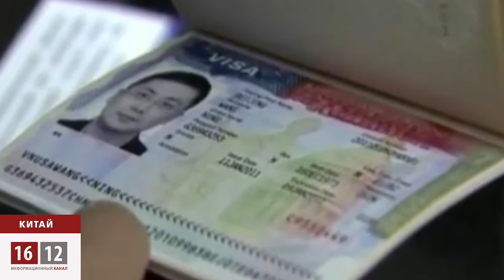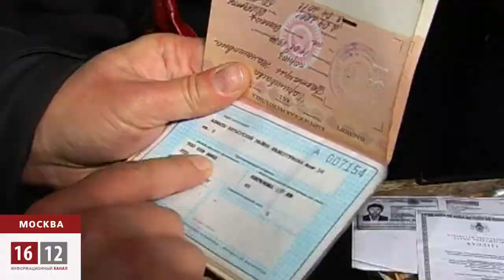Отменят ли визы для Китайцев в Казахстан? / 1612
В случае отмены Казахстаном виз для китайцев пострадает не только сам Казахстан, но и соседняя Россия. Перенаселеная КНР всеми доступными способами пытается получить новые территории, не исключено силовое вторжение.